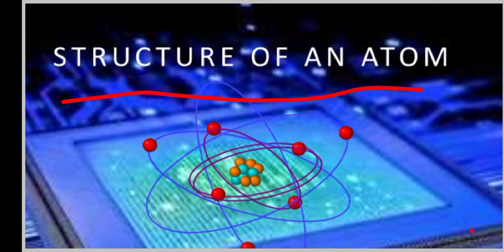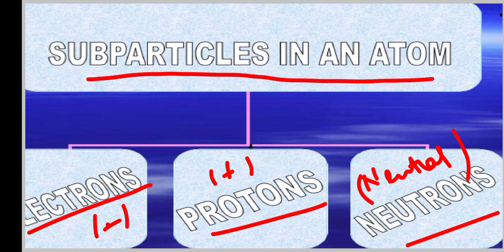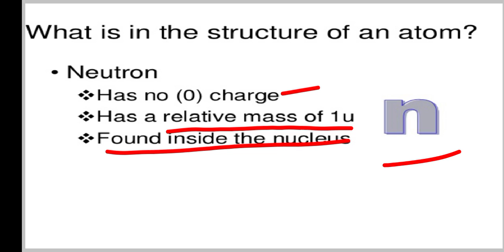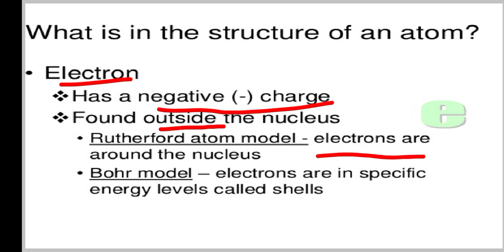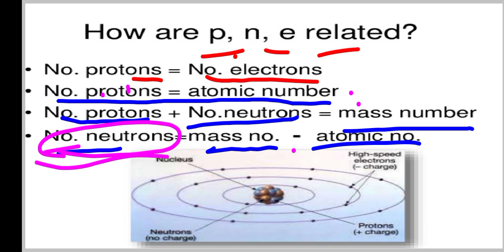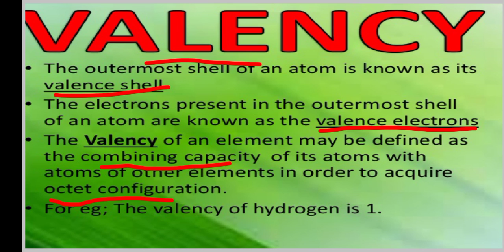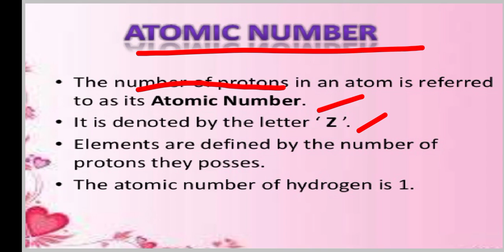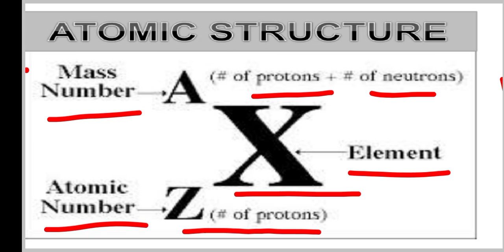Structure of Atom ⚛️ Class 9 Lecture 2 . By Besi Academy 👍😁